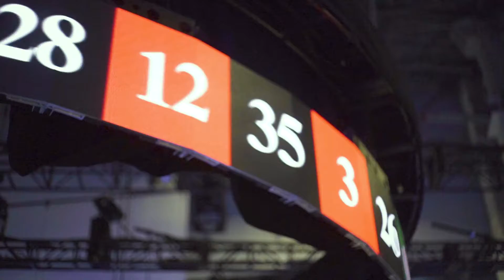Playtech | G2E Las Vegas